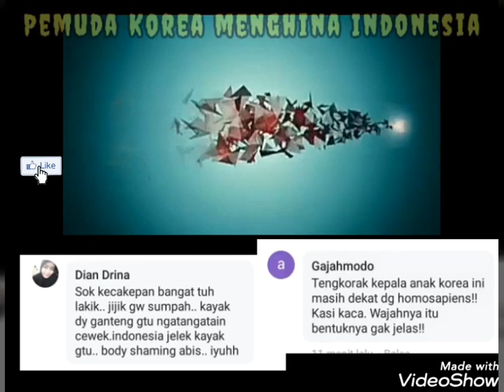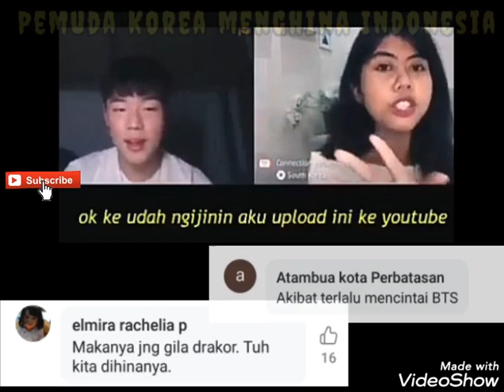Komentar Netizen Nonton Orang Korea Hina Indonesia : "Kamu jelek dan aku gak peduli", katanya